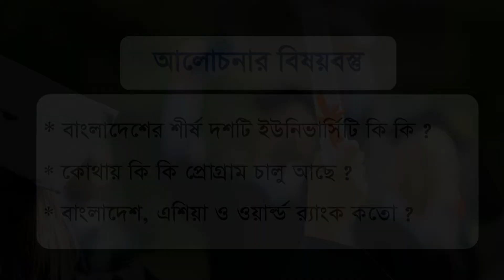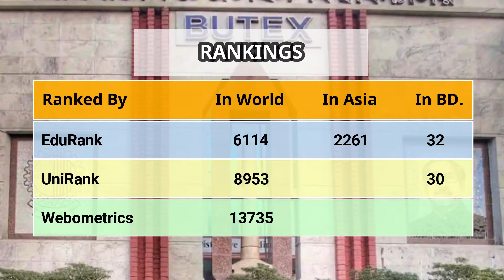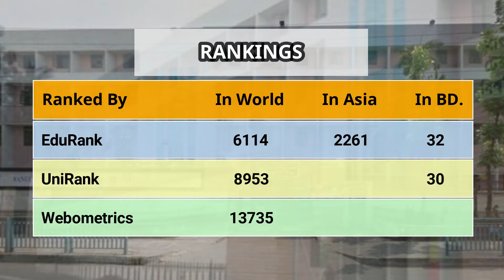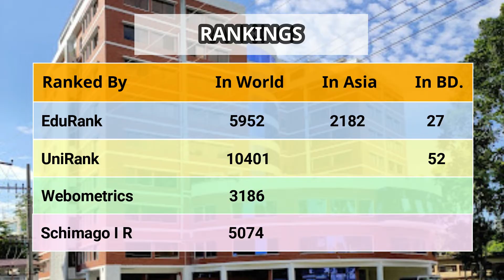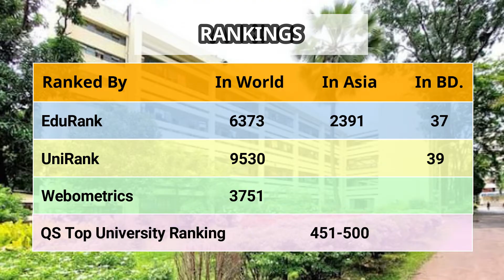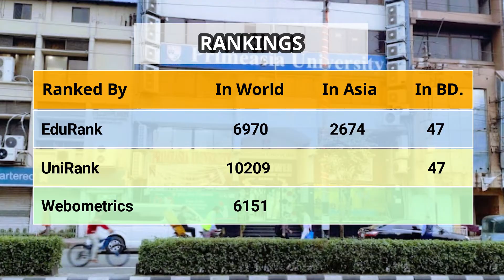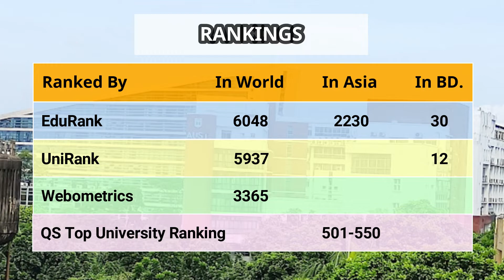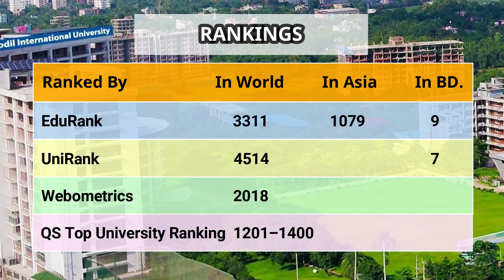বাংলাদেশের শীর্ষ ১০ টেক্সটাইল ইউনিভার্সিটি ! Top 10 Textile University in Bangladesh with Ranking !!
Welcome to Apparel Wisdom !

বাংলাদেশের শীর্ষ ১০ টেক্সটাইল ইউনিভার্সিটি !
Top 10 Textile University in Bangladesh with ranking !
Top 10 Textile University in Bangladesh with subject review !

List of top textile university in Bangladesh:
Bangladesh University of Textiles (BUTEX)
Ahsanullah University of Science Technology (AUST)
BGMEA University OF Fashion & Technology (BUFT)
Daffodil International University (DIU)
Khulna University of Engineering and Technology (KUET)
Jashore University of Science and Technology (JUST)
Mawlana Bhashani Science and Technology University (MBSTU)
Dhaka University of Engineering & Technology (DUET)
Southeast University (SEU)
Primeasia University (PU)

My other related videos are:
5) গার্মেন্টসের ক্রিটিক্যাল ডিফেক্ট কত প্রকার ও কি কি? ছবি সহ কারণ ও প্রতিকার সমন্ধে বিস্তারিত জানুন !!

APPAREL WISDOM